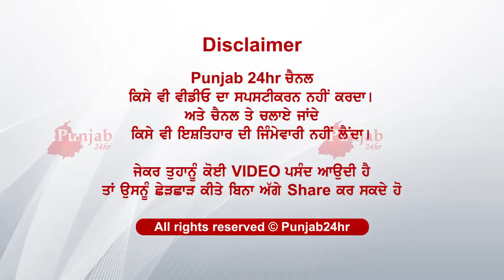ਵਿਆਹ ਦੇ ਵਿੱਚ ਹੋਈ ਲੜਾਈ ਨੇ ਧਾਰਿਆ ਖੂਨੀ ਰੂਪ